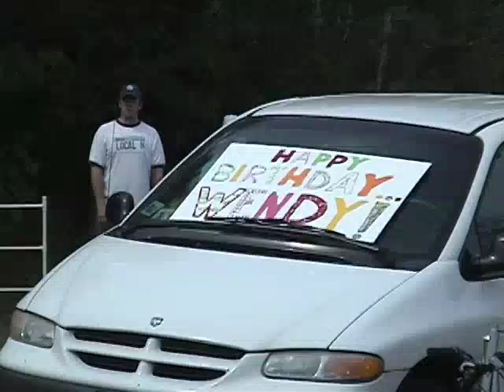Andersen Camping Trip • Porcupine Mountains 2007